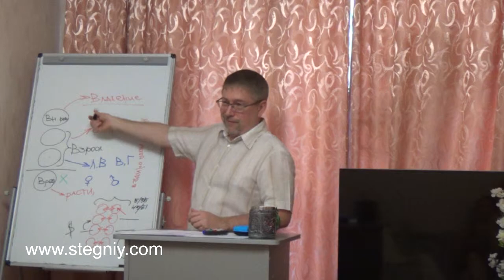О долевом соотношении структур "Девочка", "Любовница", "Хозяйка' и 'Королева" в личности женщины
Автор видео: Стегний Павел (блог - практический психолог, психотерапевт, сертифицированный мастер системного моделирования и расстановок, доктор философии, доцент, создатель нового вида расстановок, который называется системно-фунциональный дизайн.